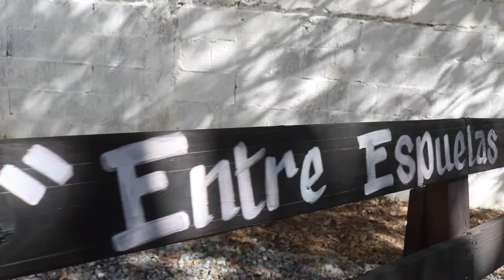1° PARTE XV AÑOS VALERIA RANCHO JARDIN PALOS ALTOS ANTIGUO MORELOS